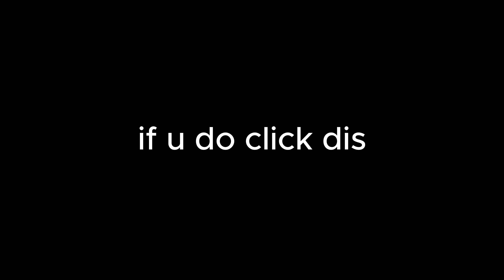GODZILLA 😈 ( A Gorilla Tag Montage )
yall i havent played for sooooo long